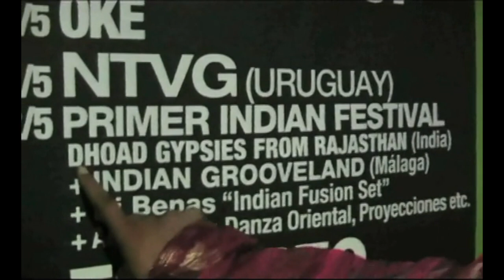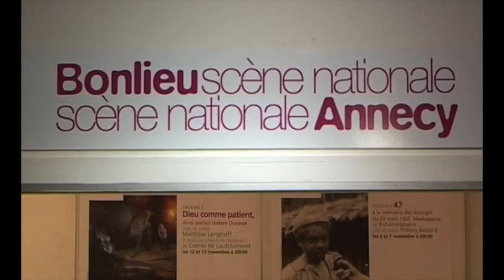Dhoad, Gypsies of Rajasthan european tour in 2009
Dhoad Gypsies of Rajasthan European Tour 2009
Rahis Bharti with his Dhoad historical rajasthani musical live band spreading indian art & culture world wide

Dhoad, Gypsies of Rajasthan - Inde
Retrouver tous les concerts et l'actualité de Dhoad :